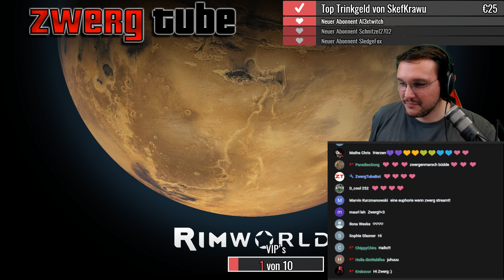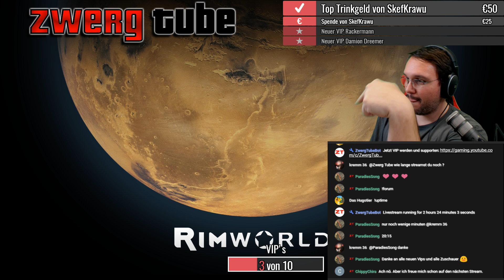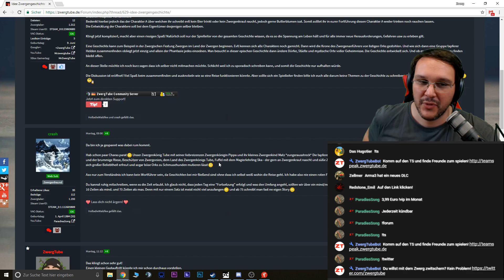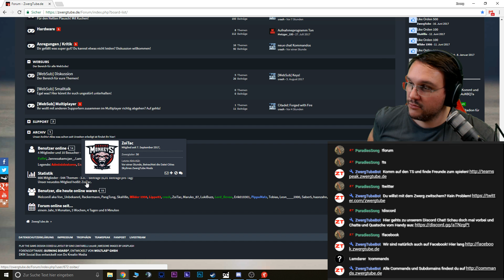VOR-STREAM 💓 ► vom 07.09.2017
Dieses Video zeigt euch was vor dem Stream passiert ist.
Hier seht ihr alles bis zum Beginn des Gamings. Das Video enthält manchmal (aber nicht immer) nützliche Infos zum Kanal!